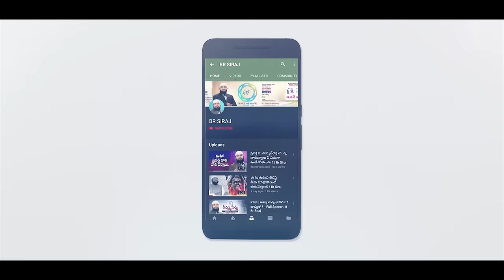భిన్నత్వంలో ఏకత్వం_Full speech_Vizag || Br Siraj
unity in diversity - Full speech_Vizag || Br Siraj